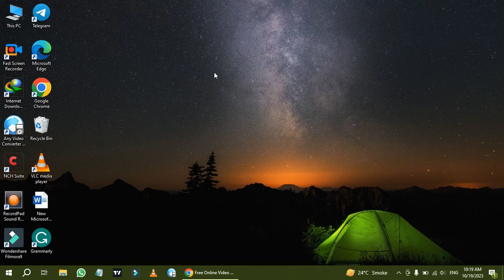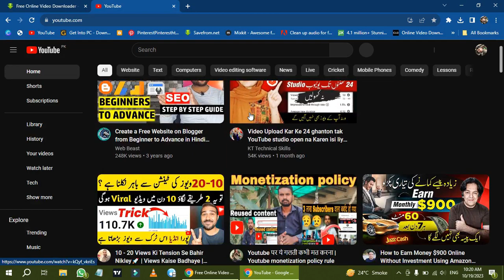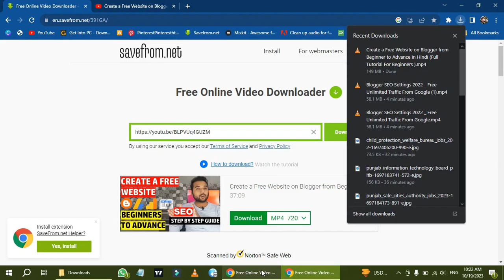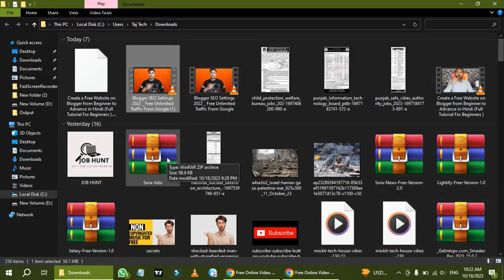How To Download YouTube Video In Laptop | How To Download YouTube Video In PC [in Urdu]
Salam Dosto , Aaj Ki Is Video Par Maine Aapko Laptop Par YouTube Video Kaise Save Or Download Kar Sakte Hai In Future Helpful Kam Par Use Karne ke liye Uske Bare Bataya Hai. I Hope Ki Aapko Ye Video Passand Aayegi Thank you so much...